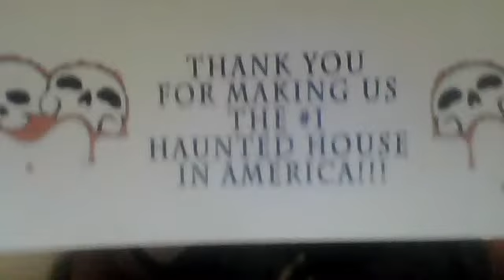The Final Nightmare!!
MrZeroTerrorRide's webcam video November  7, 2011 01:18 AM